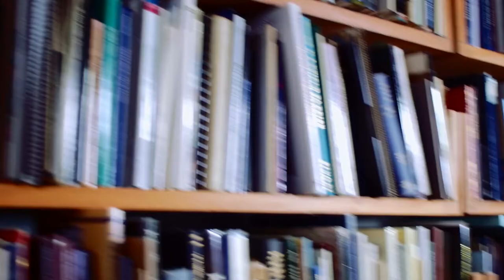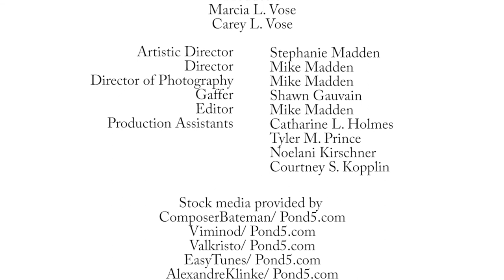Where Vose Galleries Acquires Paintings For Sale: Part One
Carey Vose and Courtney Kopplin reveal the complicated, and often interesting answer to the question, "Where do you find all of these paintings?" Listen to some of the best stories of the strange ways important paintings found their way through the gallery's doors.